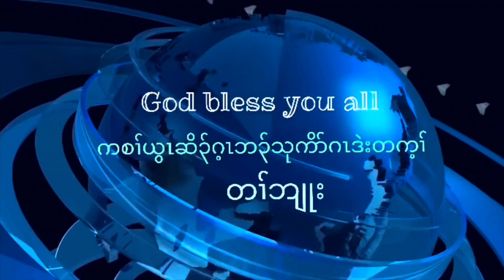ဖုသရၣ်ဒိၣ် ခရံာ်စလၢၣ်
Karen Christian Revival Church Omaha